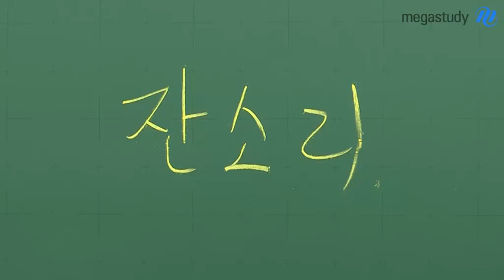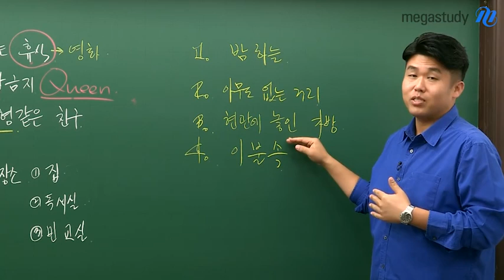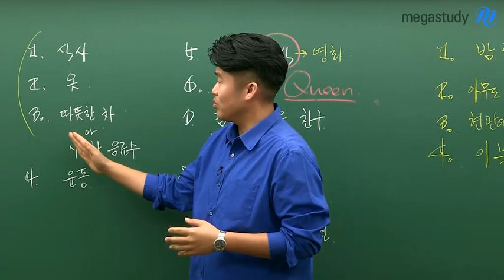[메가스터디] 영어 킹콩쌤 - 잔소리 모음이라 쓰고 수험생활 꿀팁이라 읽는다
수험생활에서 해야 할 것과 하지 말아야 할 것 8개와
하루 끝을 긍정적인 감정으로 마무리할 수 있는 방법까지!

영상을 통해 킹콩쌤의 경험에서 우러나온
다양한 수험생활 팁들을 확인해보세요.